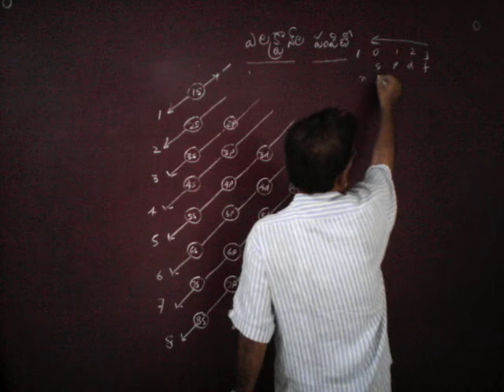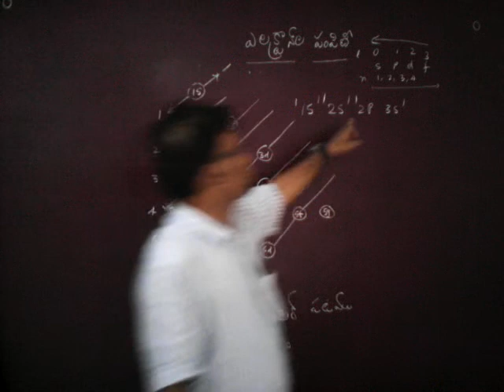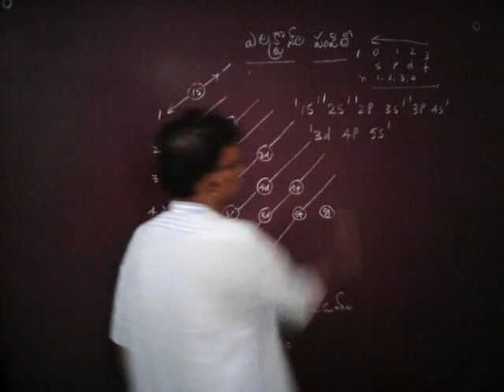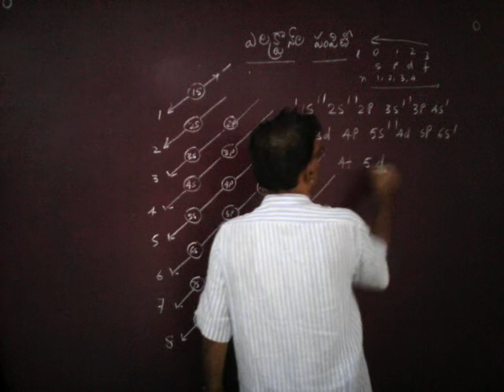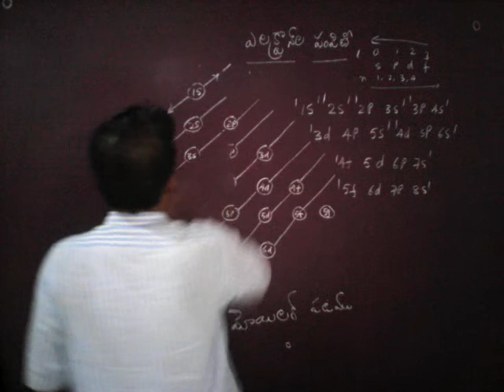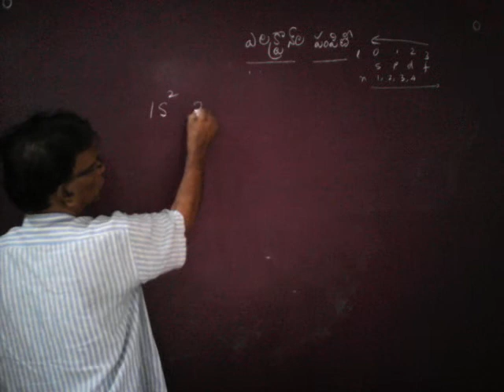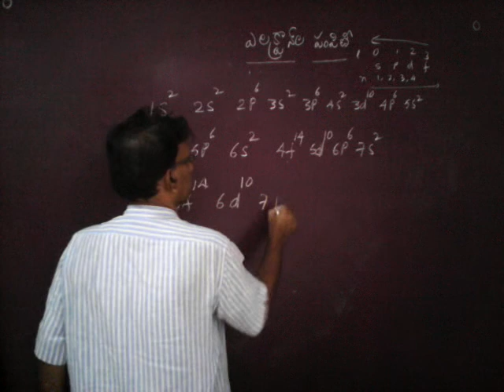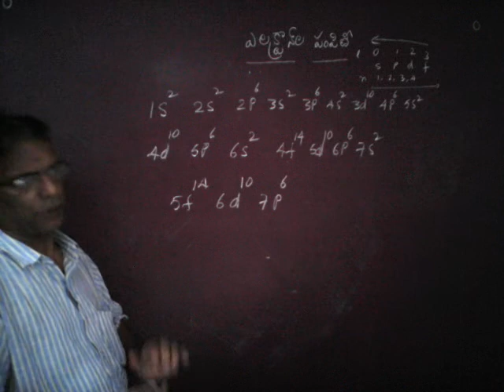(RSN)Chemistry-Electron Distribution part2(Telugu Language)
How to write Electron Distribution or Electron Configuration of atom with Atomic Number Z=118 without drawing Moeller Diagram every time